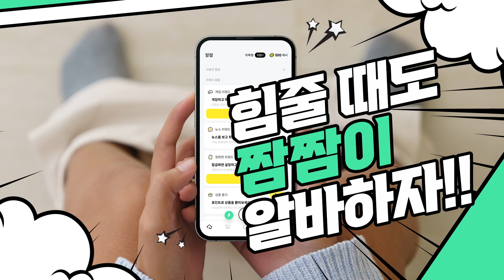[와포] 캐시알람 - 짬짬이 알바하자! #5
캐시알람은 여러분에게 다양한 혜택을 알람으로 알려주고, 이에 참여할 경우 캐시를 적립받을 수 있는 앱입니다.
또한, 잠금화면 설정시 24시간마다 일정 캐시를 얻을 수 있습니다.

이벤트 알람외 평상시 필요한 알람을 설정해보세요.
일반적인 알람설정은 물론, 퀵알람으로 빠르게 원하는 시간을 세팅하세요.

플레이스토어에서 '캐시알람'을 검색하세요.